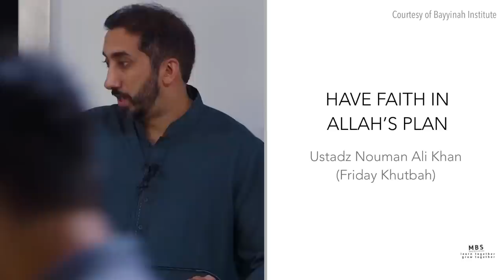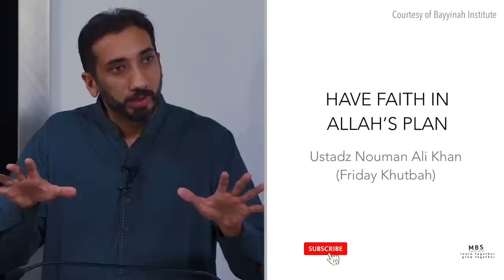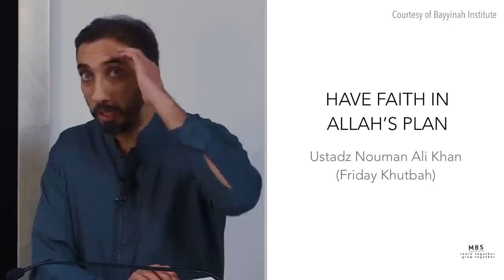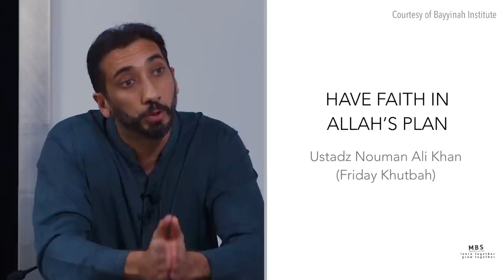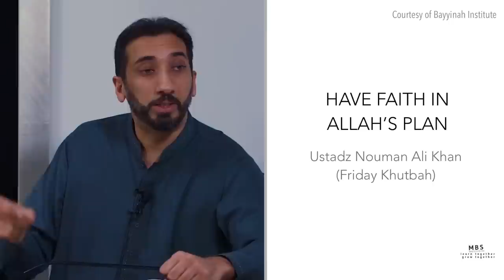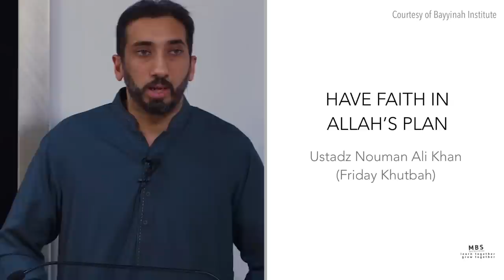SAD & CONFUSED? TRUST IN ALLAH’S PLAN | USTADH NOUMAN ALI KHAN | LIFE’S LESSON | SELF IMPROVEMENT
This FridayKhutbah was recorded on 6 October 2017. The topic is about having faith in Allah as life happens to us and around us based on a story from Surah Al Kahfi. This khutbah is still very much relevant to us in our daily lives as the Quran is our source of knowledge. In this Khutbah, Ustadz NAK talks about life lessons that sometimes can only be learned through experience and/ or guidance from another slave of Allah, who is blessed with rahmah and wisdom from Allah. It is normal for us to feel sad, confused and angry as in the story of Musa (as) when we see something we don’t understand. Watch the Khutbah till the end to understand this lesson.

The source of this video If you would like to donate and support the Institute, please visit Bayyinah Institute’s official website.

“To Allah belongs whatever is in the heavens and whatever is in the earth and whether you disclose that which is in your mind or conceal it, Allah will call you to account according to it. Then He forgives whom He pleases and chastises whom He Pleases; and Allah is over everything Potent”, (Al Quran, 2:284).

Everything that we experience in life and how we respond to it link back to our submission to Allah and also our understanding of what our ultimate goal is in life.

What we plan and do should also link back to Allah and our purpose in life, that is to serve Allah.

We all strive to be better muslims, hope to please Allah and long for His blessings and Rahmah. Let’s add more good deeds that we can do consistently from now on. Let’s be better Muslims. Let’s work on a NEW YOU.

The way of life of a true Muslim has universal values. It benefits everyone, including you, as well as the community and the world in fact.

Let’s learn together, grow together. Share this message. Spread the love.

There is a beautiful Hadith about Passing on Knowledge:

Reported by Abdullah bin Amr bin Al-As (RA): The Prophet (peace be upon him) said, “Convey from me even an Ayah of the Qur’an.” (Bukhari).

***AMAZING BOOKS TO CONSIDER***

The Qur'an: A New Translation by M. A. S. Abdel Haleem Audible Audiobook

The Qur'an (Oxford World's Classics) Paperback by M.A.S Abdel Haleem

Oxford World's Classics: The Qur'an: English Translation and Parallel Arabic Text Hardcover by M.A.S Abdel Haleem

English Translation of the Meaning of Al-Qur'an: The Guidance for Mankind (English Only) Hardcover by Muhammad Farooq-i-Azam Malik

DUAs for Success: 100+ DUAs (prayers and supplications) from Quran and Hadith

The Story of the Holy Prophet Muhammad: Ramadan Classics: 30 Stories for 30 Nights

***FOLLOW ME***

***KEYWORDS***